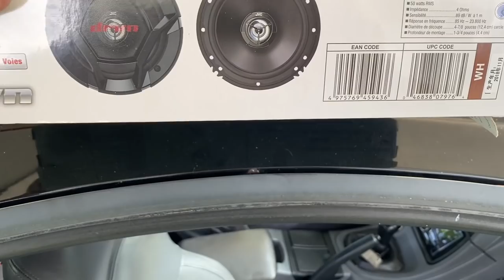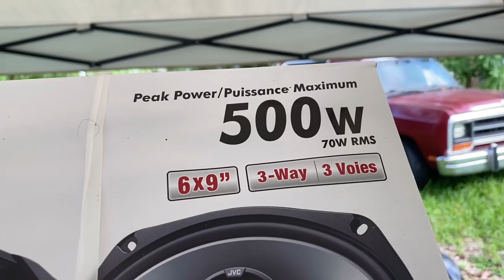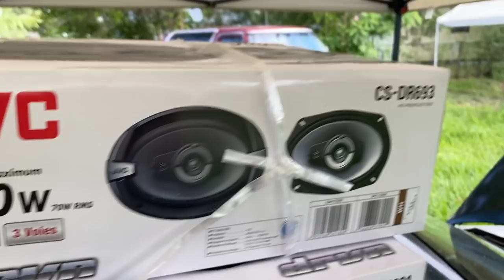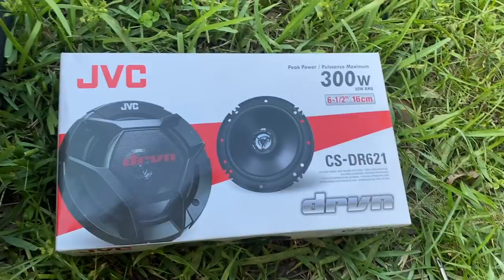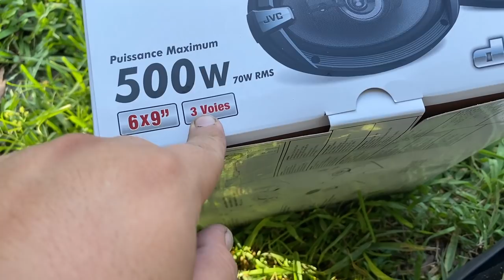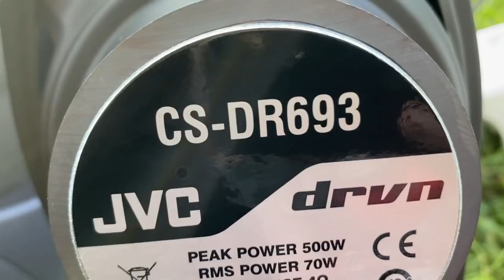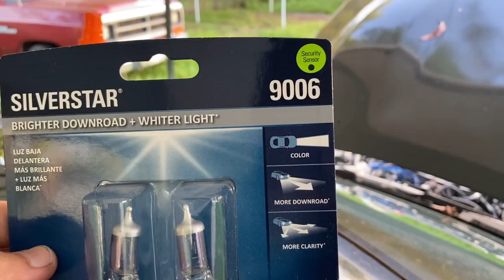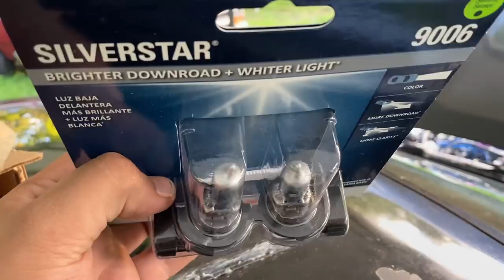EL SISTEMA DE AUDIO COMIENZA - EAGLE TALON 97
BUENO GUYS NO TAN CARO POR QUE NO SOY RICO ASI QUE ESPERO Y LES GUSTE SALUDOS